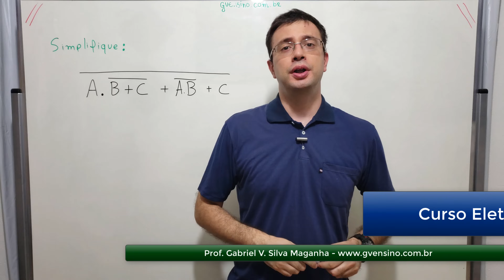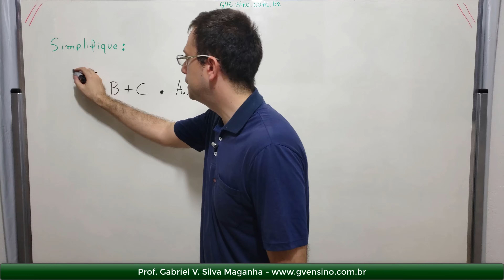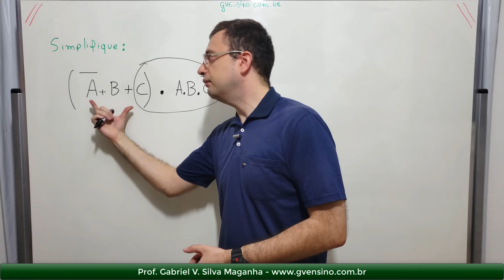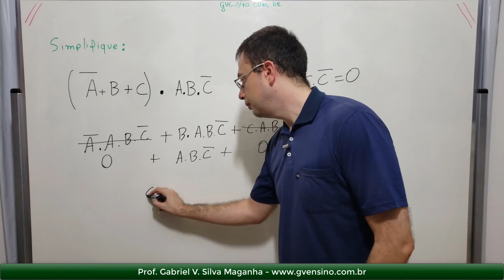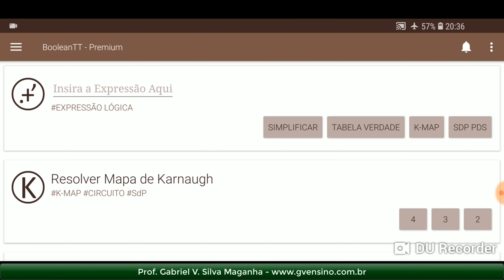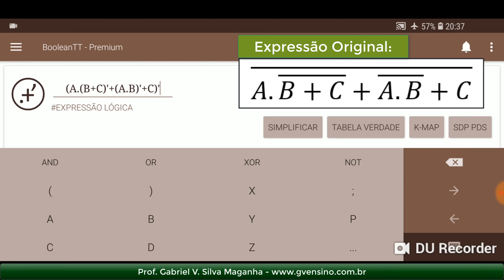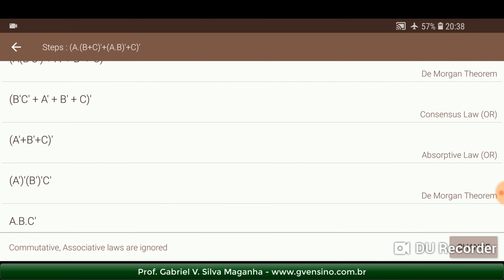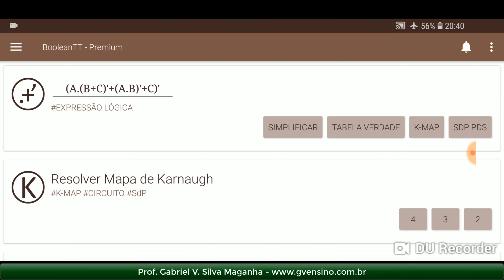Eletrônica Digital #66: Exercício de Simplificação com De Morgan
Essa é a nossa primeira aula em resolução 4k!

Nessa aula vamos resolver um exercício enviado pela aluna Karine Souza, que nos pede para resolver um exercício envolvendo simplificação de álgebra de boole utilizando o Teorema de De Morgan.